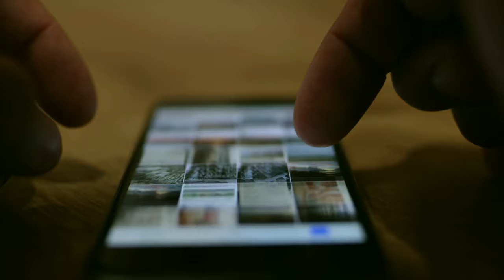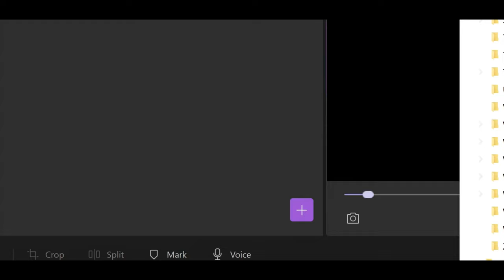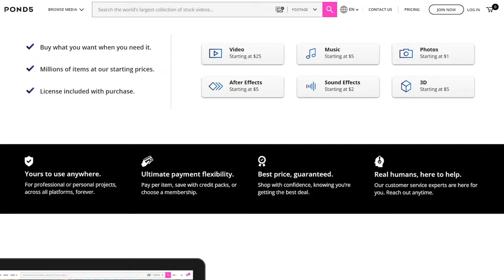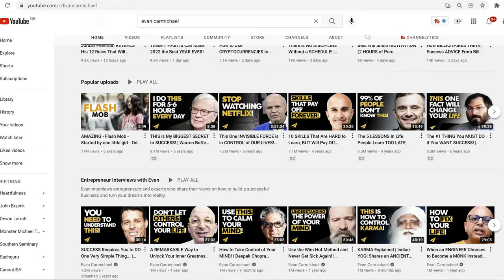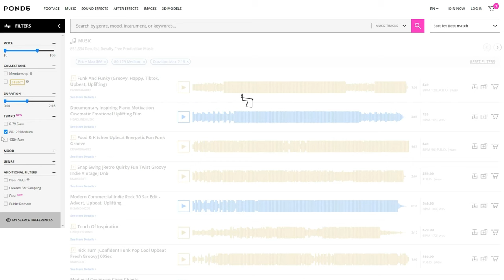5 Reasons You Should Use Stock Footage In Your Videos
Stock footage is a must when creating videos, here is 5 reasons why you should use stock footage in your videos.

The above links are part of an affiliate program which helps support this channel by making small commissions if you use these links to get the products, all support of our channel is greatly appreciated by me and my family. Thank you for being awesome :)